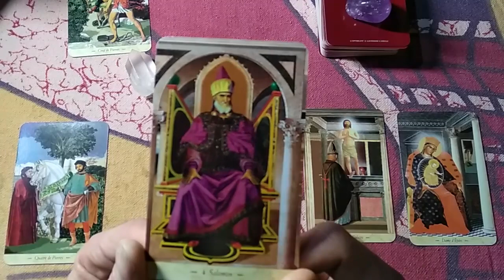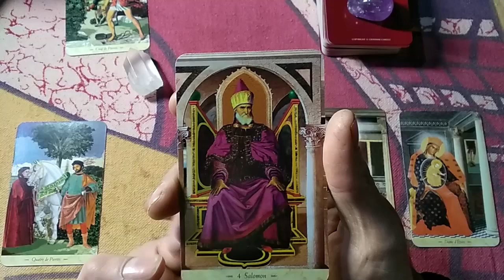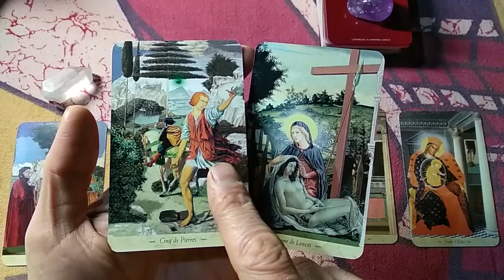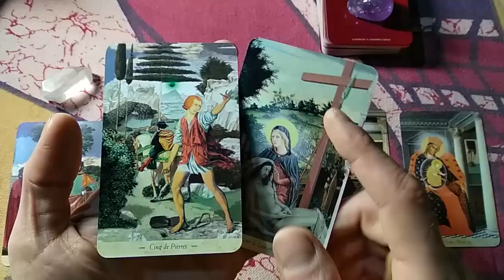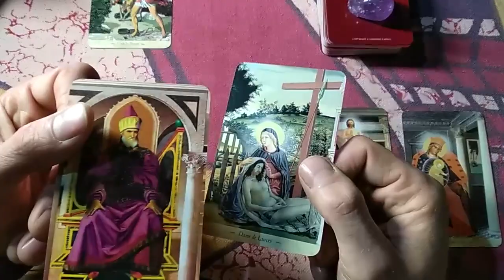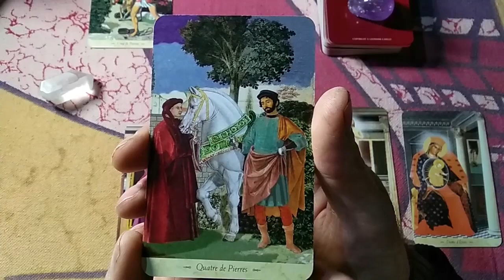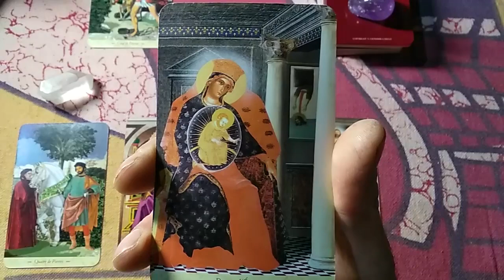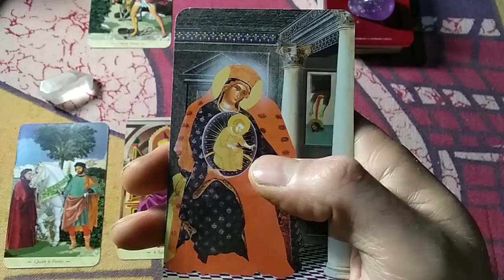TIRAGE : OVNIS, pour quand la rencontre officielle ?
Tirage effectué le 12 janvier 2019